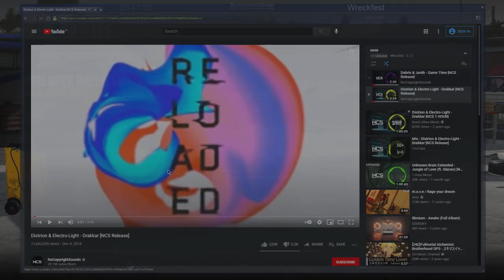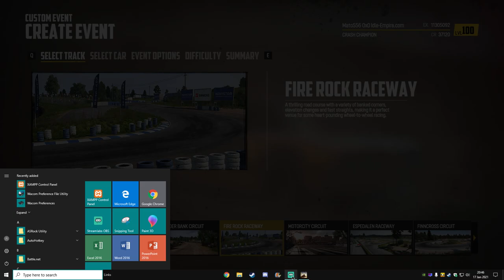Wreckfest Drift race #2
This is the same track but in the opposite way :D
I'm looking up to make a dual drift, if somebody is up for that, text me!